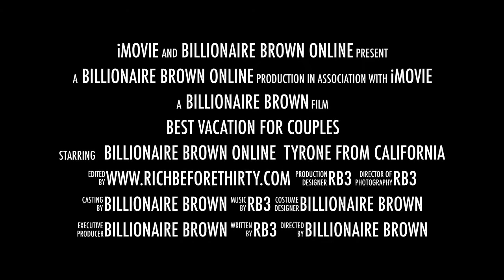Best Vacation For Couples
This channel is like a box of chocolates, you never know what your going to get! This episode is no different.  Billionaire Brown answers a question from a couple in North Carolina seeking suggestions for carribean retreats for married couples to go for their anniversary.

Today while recording a new episode of the Ask BB show somebody asked Billionaire Brown if they can be on his show. We were all pretty surprised how comfortable this 18 year old kid was on camera.
Mr. Brown's intent was to have him help him answer the question he was asked to answer this week which was "what's a good Caribbean retreat for a married couple to go for their anniversary?" But instead they ended up talking about the legalization of marijuana, camibus, weed.
The love this kid showed Billionaire Brown was priceless. While many folk talk about the problems with this younger generation Billionaire Brown listens to them. Before we throw this generation away send them to Billionaire Brown first ❤️❤️❤️

Enjoy the show and share on all of your social media networks